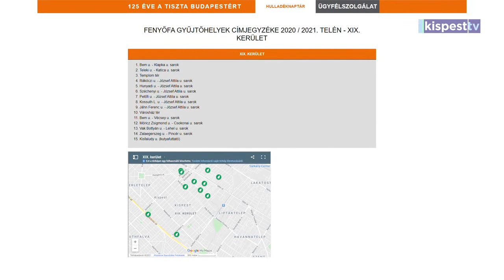2021.01.06. Folyamatosan szállítják el a fenyőfákat